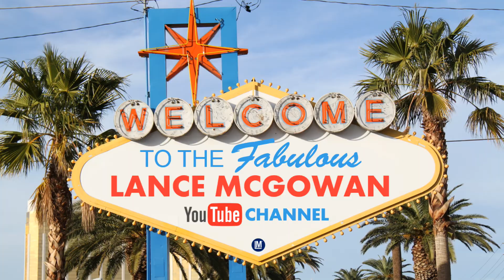Low Red Blood Cell Count Causes: How This Affects Your Mind, Mood, And Body (Preview)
Brief Overview
Low red blood cell count can be caused by a number of reasons, but the first step is too look at your cells with nutritional microscopy.

This will allow you to see what the red to white blood cell ratio is, the size and shape of your cells, if there is bacteria or fungus present, and if there's any uric acid crystals or undigested food in there as well.